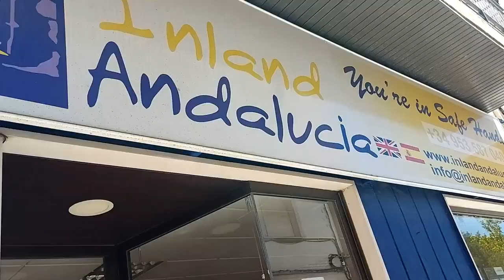8,721m2 of productive level land + a Chalet & Pool Property for sale in Spain inland Andalucia CH436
Situated on the outskirts of the cheerful and well-kept village of Ribera Baja, close to the historical city of Alcala la Real in the south of the province of Jaen in Andalucia, Spain, is this easy living, one level Chalet with extensive level grounds of 8,721m2, being sold part furnished for 140,000 euros. Set back from the road you enter the property through a gated front drive with mature planting either side. The drive leads to a large covered front patio with space for alfresco dining and to the left is your private 8 x 4m swimming pool. You enter the chalet from the from patio into an open plan kitchen, diner and lounge with a wood burner. To the right is a double bedroom and a fully tiled shower room, from the lounge is a large twin bedroom with direct access out into another patio space with views over your land and the countryside beyond. Also off the lounge is access out onto a very large patio area again with those views. The property has solar panels and well water as well as a 24 hour security system.